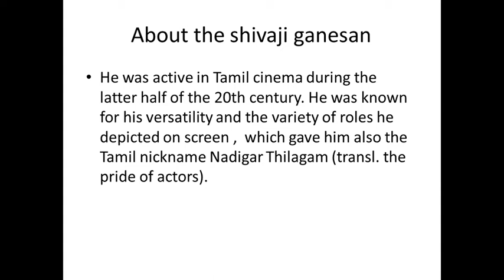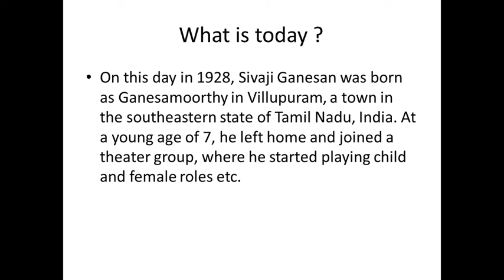शिवाजी गणेशन | शिवाजी गणेशन in hindi | ਸ਼ਿਵਾਜੀ ਗਣੇਸ਼ਨ | ശിവാജി ഗണേശൻ | ಶಿವಾಜಿ ಗಣೇಶನ್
know about शिवाजी गणेशन | शिवाजी गणेशन in hindi | ਸ਼ਿਵਾਜੀ ਗਣੇਸ਼ਨ | ശിവാജി ഗണേശൻ |  ಶಿವಾಜಿ ಗಣೇಶನ್  .